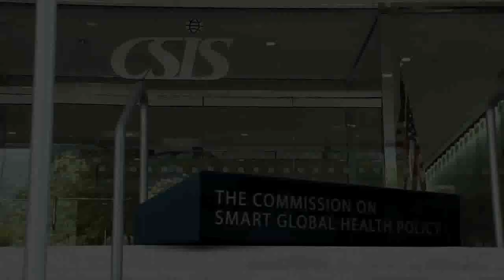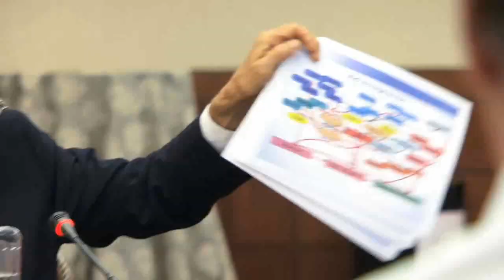Commission on Smart Global Health: First Meeting of Commissioners